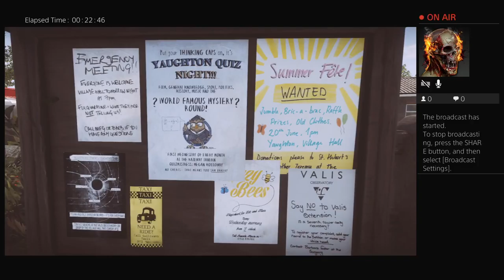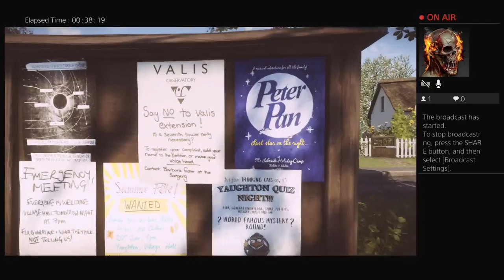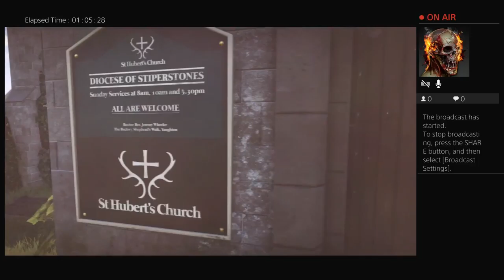Everybody's Gone To The Rapture Jeremy